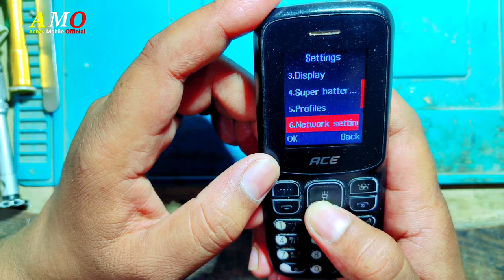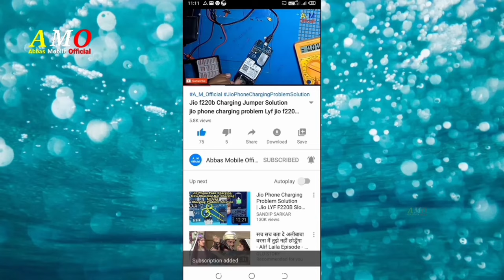itel Emergency Call Problem Keypad Mobile No Service Problem China Mobile Network Problem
hello doston Maine aaj ki video mein bataya hai ki aapka agar no service problem ya emergency call problem ya network problem hai to aap usko Kaise Sahi kar sakte ho ya aapko kahan per jumper dekar usko Sahi karna hai aap kaise Sahi kar sakte ho yahi humne bataya hai agar video pasand aaye To video ko like Karen channel ko subscribe Karen aur notification BEL ko all per press Karen thanks for watching...